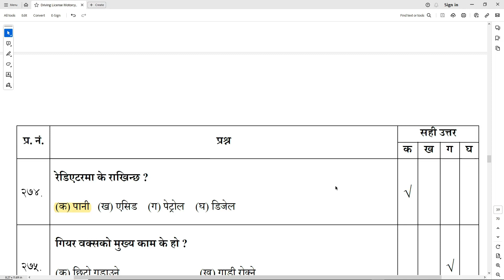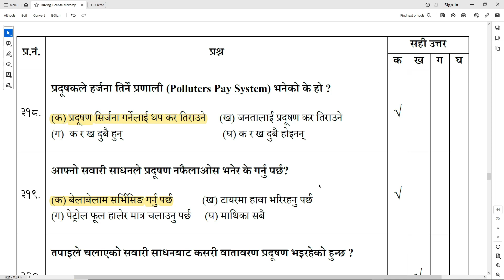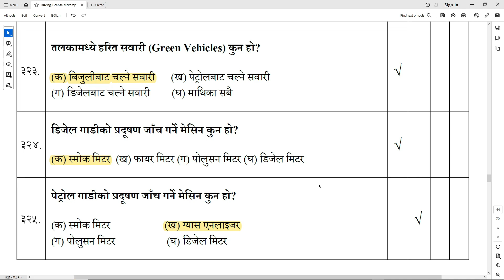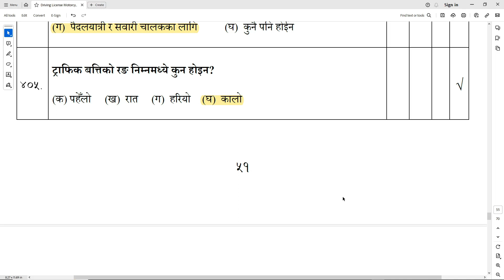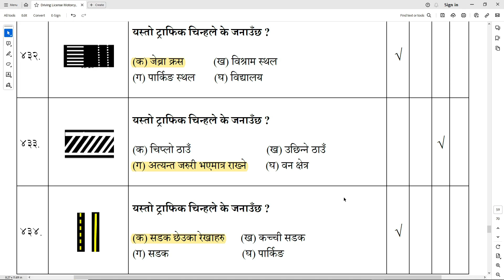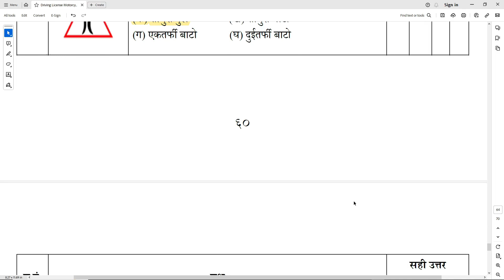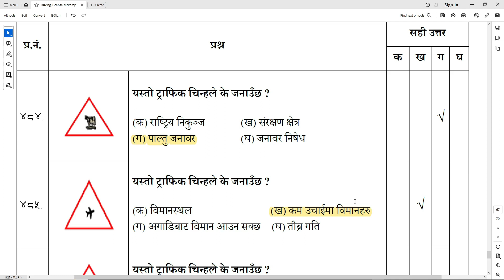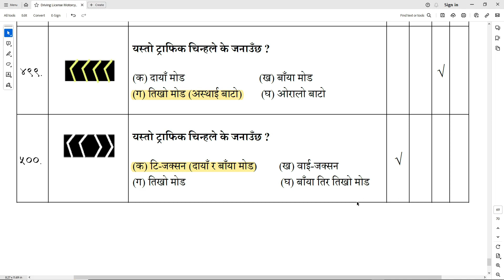Driving License Written Exam Important 250 Questions with Answers 2081.Traffic Signs of Nepal .